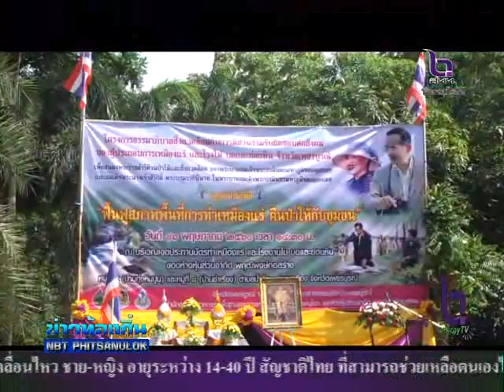จังหวัดเพชรบูรณ์ ปลูกป่าฟื้นฟูสภาพแวดล้อมพื้นที่การทำเหมืองแร่ ให้เป็นป่าต้นน้ำของชุมชน